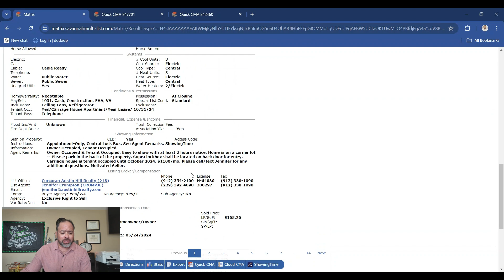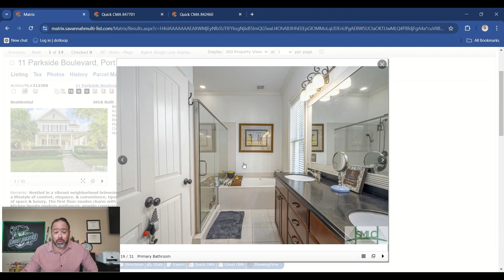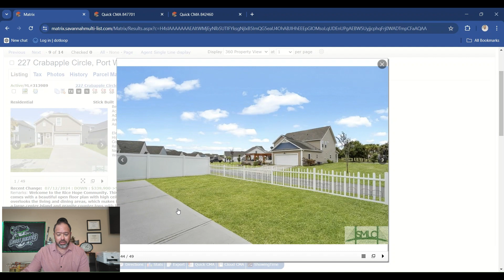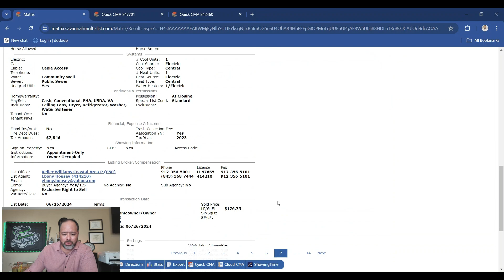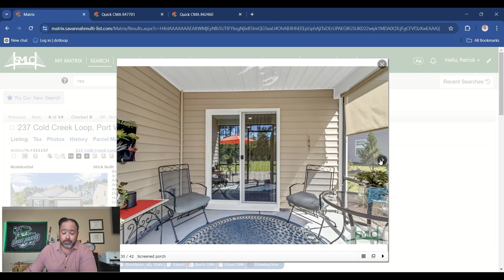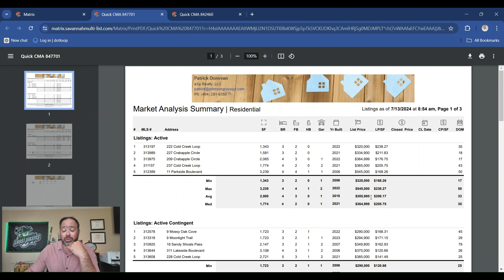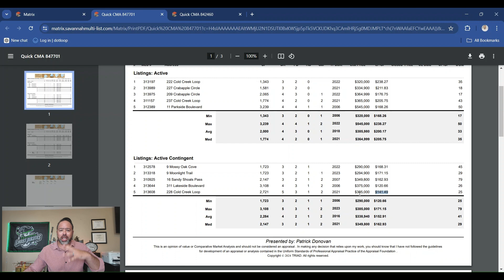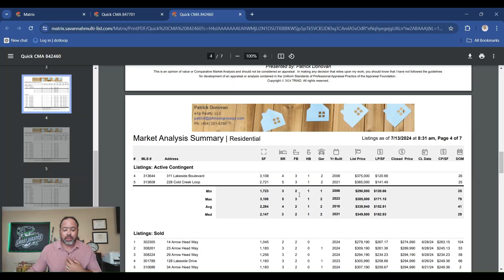Rice Hope Neighborhood Real Estate Market Update | Active, Contingent, Under Contract, & Sold Homes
Welcome to the Rice Hope Neighborhood Real Estate Market Update! 🏡 In this video, I’m diving deep into the current housing market right here in our beautiful community. Whether you're looking to buy, sell, or just stay informed, this update has everything you need to know.

1. **Active Homes:** A look at the homes currently available on the market.
2. **Active Contingent Homes:** Listings that are under contract but still accepting backup offers.
3. **Under Contract Homes:** Homes that are pending sale.
4. **Sold Homes:** Properties that have sold in the past 30 days.

I’ll provide detailed insights on pricing trends, the average days on the market, and what you can expect if you’re planning to buy or sell in Rice Hope.

🤔  Thinking About Moving
🤝 Let Us Help 🤝
Patrick Donovan - Savannah Georgia Real Estate Expert

Each week we tour new construction homes for sale in the Savannah Georgia suburbs and showcase the newest model homes, communities, and home builders.

If this is your first time to this channel, and you want to know everything about living, eating, working, playing, and the pros and cons of living in Savannah GA, then make sure you subscribe to our channel ▶ and tap the bell 🛎 for notifications when we drop new videos like this one about living in Savannah, GA.